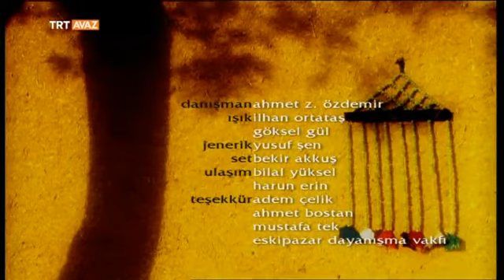Kösüre Taşı Nasıl Yapılır Eskipazar Karabük Derin Kökler TRT Avaz